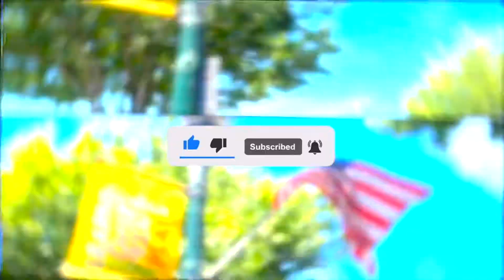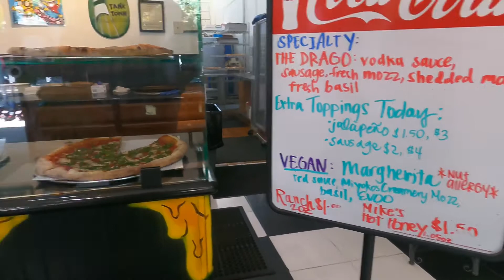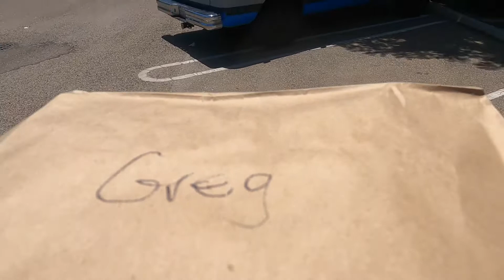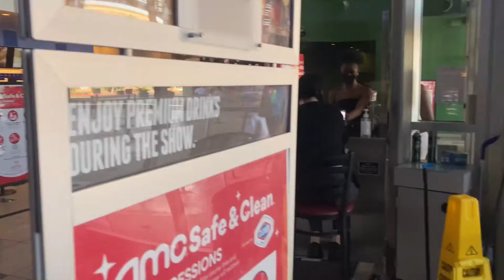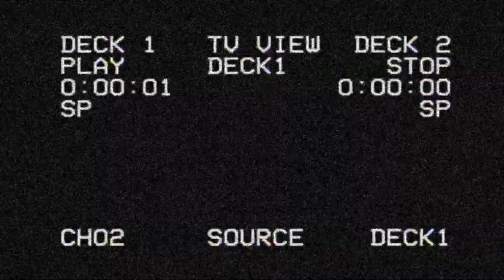ESCAPE FROM MT. DIABLO STATE PARK - Hella Pie - A Quiet Place 2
Well I got stuck at the exit to Mt. Diablo State Park and finally they opened the gate around 7AM. And I'm off, back to Tracy for a little lunch at Hella Pie Pizza and then me and the little lady head to Brentwood to the AMC IMAX theater to see "A Quiet Place 2".